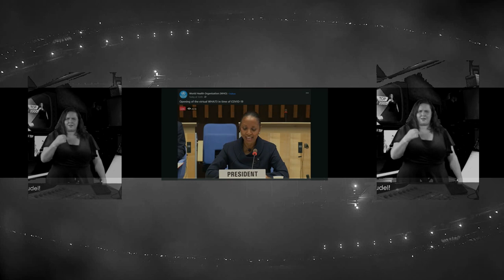Story so far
Cast adrift on an uncharted sea
looking for a window of oppurtunity
Catching up with my invisible friend
my feet stuck in the drifting sand

  Someday

Navigation knows where we're heading
If only I knew the time of night
tipping points unforeseen cases
remind yourself to hide our traces

Marigolds on mountain meadows
keeping my eye on the shifting shadows
help me to find
a safe zone

 The story s ofar

slow wind coming
from eastern shores
kelp forest swaying,
smoothing the tide